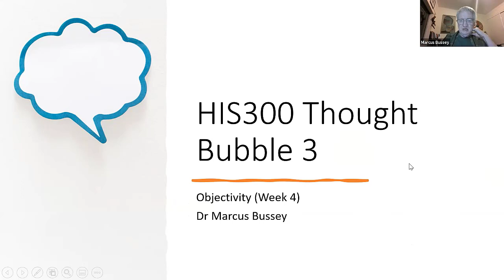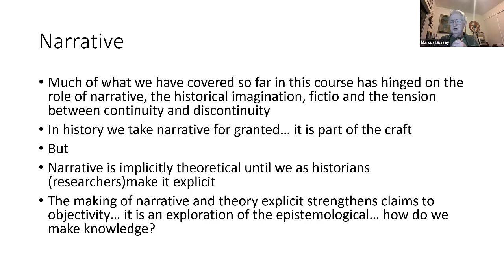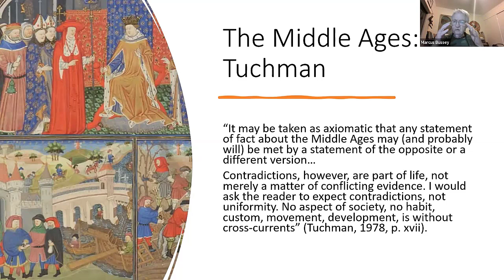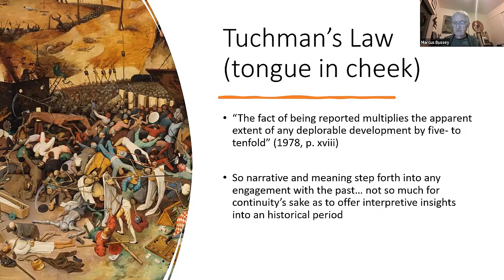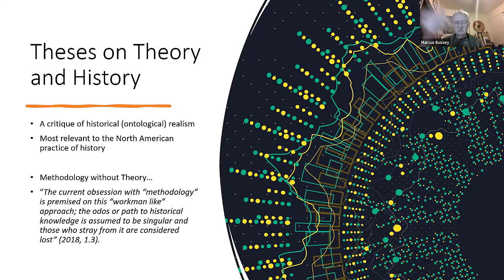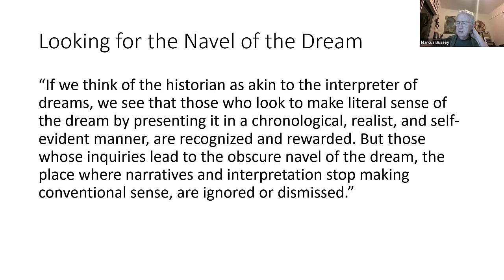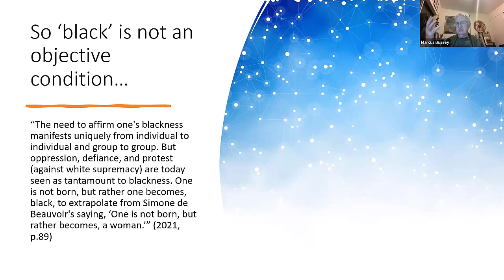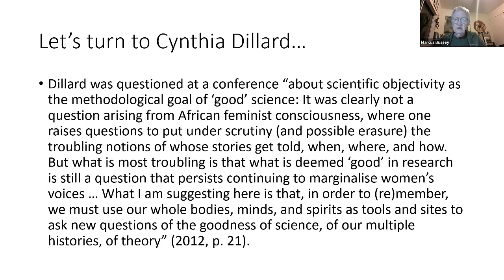HIS300 Week 3 thought bubble